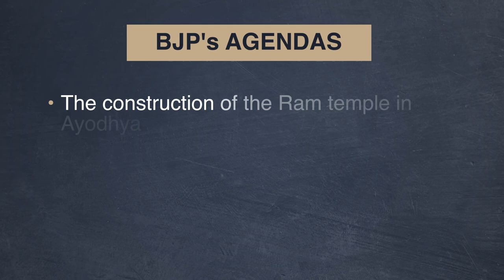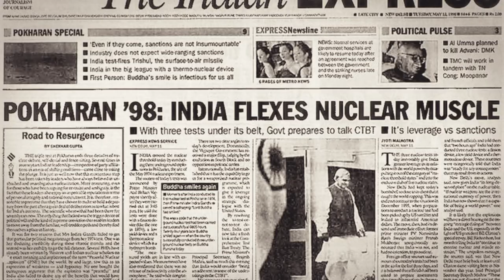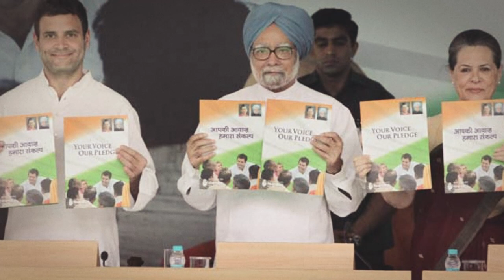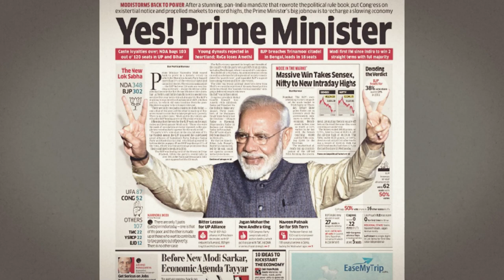AB Vajpayee: Passing the Coalition Test | Milestone | Making of Modern India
Atal Behari Vajpayee was Prime Minister while India was still emerging from the shadow of single-party rule and had begun experimenting with coalition politics. In 1998, he succeeded where so many before him could not. What lessons can we learn?